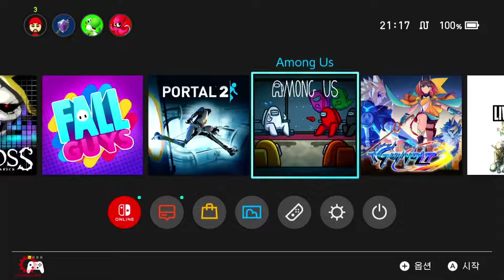젤다 야숨 마스터 모드 고통의 40일차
아저씨가 우왕좌왕 플레이하는 젤다의 전설 야숨  마스터 모드 영상입니다
다른 재미있는 게임들도 플레이하는 영상들 올리도록 하겠습니다
트위치에서 방송중입니다 레드기어를 검색해주세요